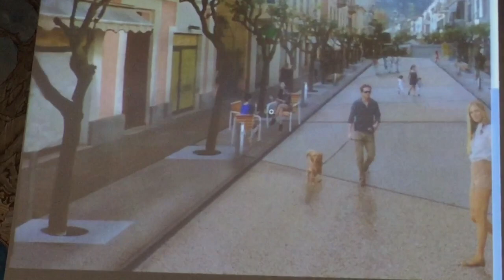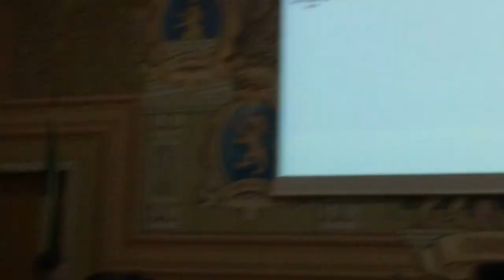Progetto riqualificazione centro Diano Marina 3.11.2015 Mario Clemente Rossi